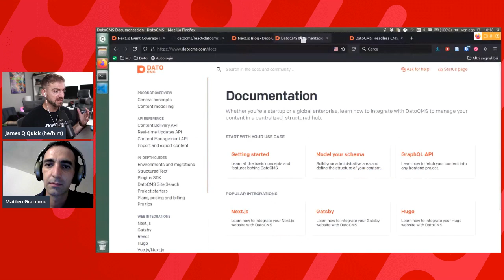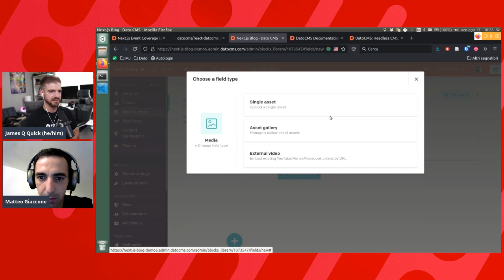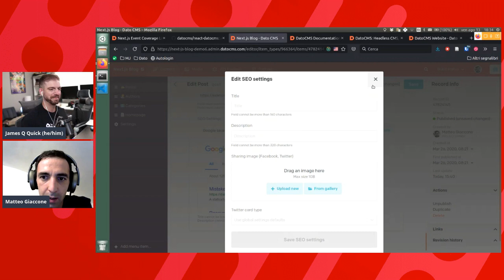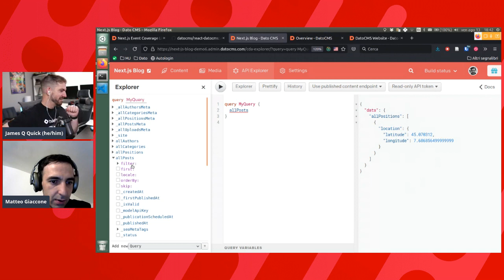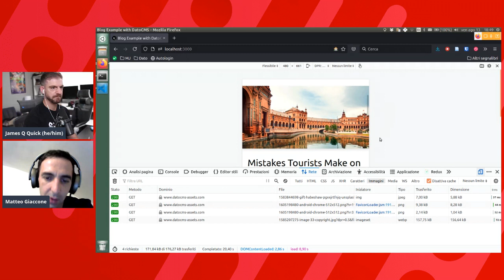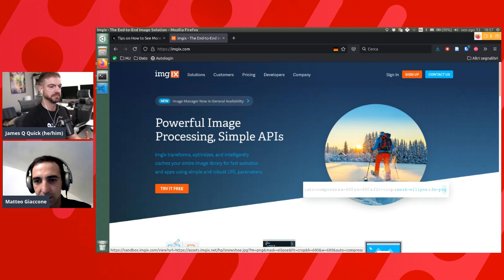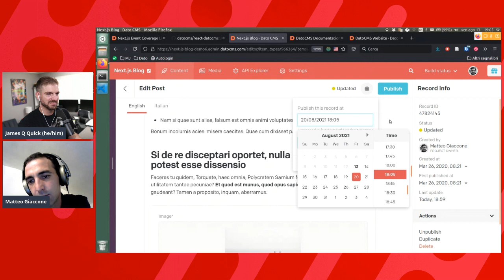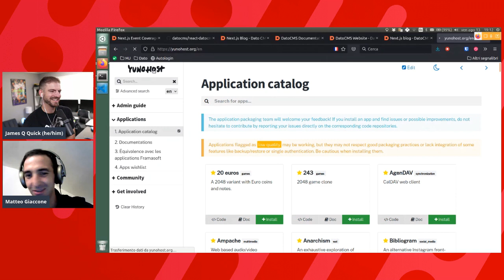Getting Started with DatoCMS - A Modern Headless CMS with LOTS of Features!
DatoCMS is pretty incredible. It's jam-packed with features like GraphQL layer, localization, scheduled posts and site builds, customizable blocks, and so much more. Matteo walks us through all of these amazing features during this first look at DatoCMS.

00:00 - Guest and topic introduction
00:54 - About DatoCMS and its features
05:05 - Underlying tech stack
07:30 - Hashnode x Auth0 hackathon & Compressed.fm advert
09:35 - DatoCMS homepage and a word about localization
11:53 - Hands-on post editor & blocks library demo
14:11 - Creating validating and using link fields & assets
19:30 - Official React components & SEO editor showcase
25:54 - Showing Vue library along with Node.js & Ruby clients
27:37 - Modular documentation demo
29:51 - In-app plugin registry
30:51 - Processing & working with geographical data
32:00 - Using the API Explorer
33:53 - Toggling field localization
36:17 - Querying assets via the API Explorer
38:07 - Image optimization techniques
44:25 - DatoCMS plan pricing and future tiers
48:12 - Real-time post updates API overview
55:43 - Scheduling posts
56:31 - Configuring build triggers & using starter projects
58:24 - Future livestream plans
59:43 - "Soapbox"
01:01:23 - YunoHost showcase
01:03:53 - Community shout-outs
01:06:00 - Wrap-up

QUESTIONS...?